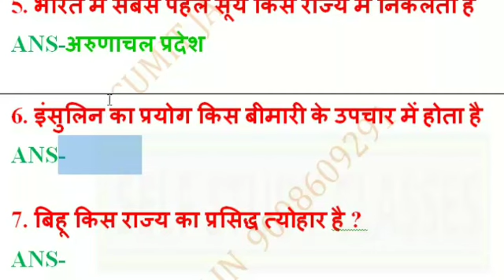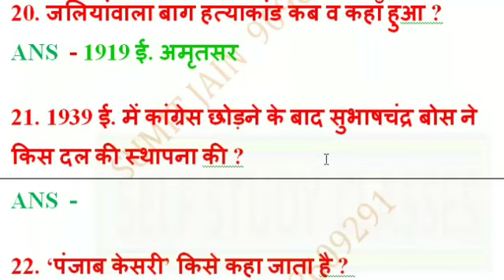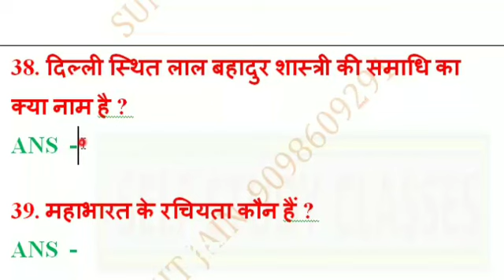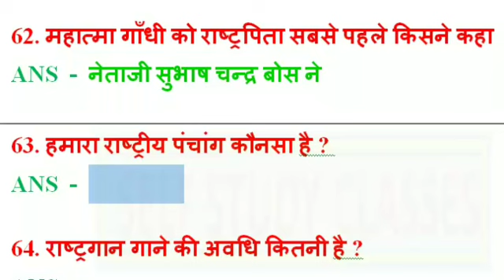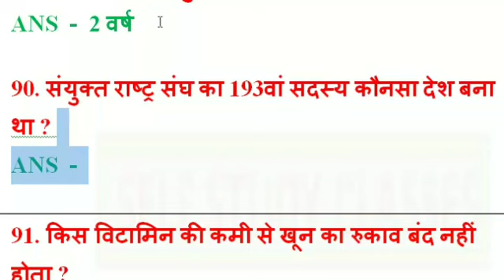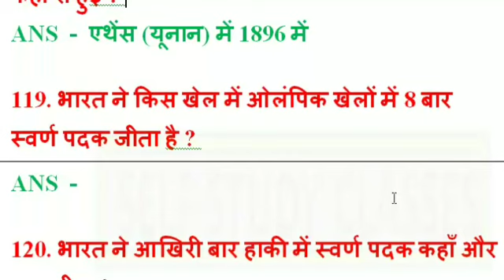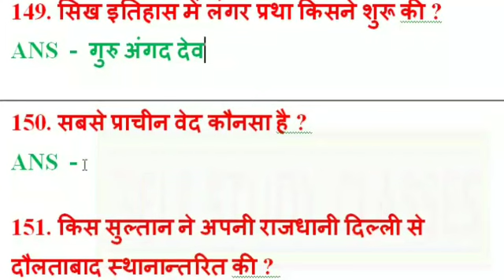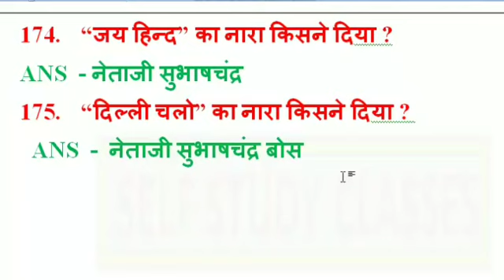सामान्य ज्ञान के 175 प्रश्न जो बार -बार परीक्षाओं पूछे जाते है ias study trick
१७५  प्रश्न जो परीक्षाओ मे आने की संभावना हैं